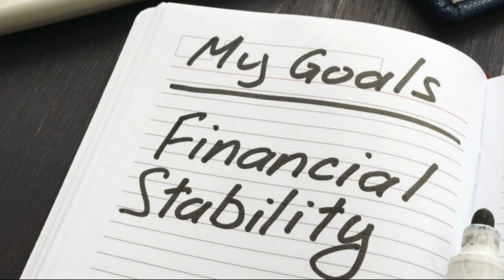Courts withheld my vital evidence – R Kelly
“If any jury would hear what I’ve spoken on,  what my lawyer has spoken on and what you seen with the records and the evidence being stolen and allegedly shown to witnesses, if the jury had known that, what do you think the jury would have said?” R Kelly asked during the interview.